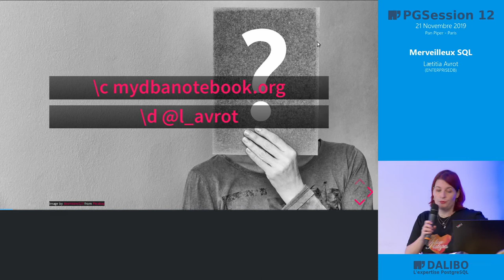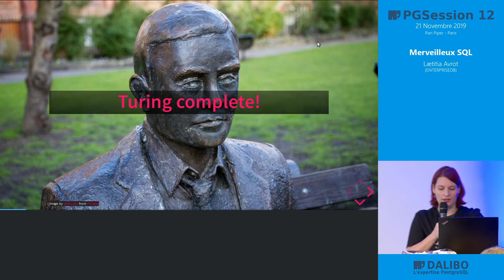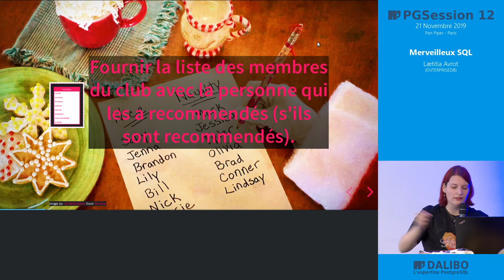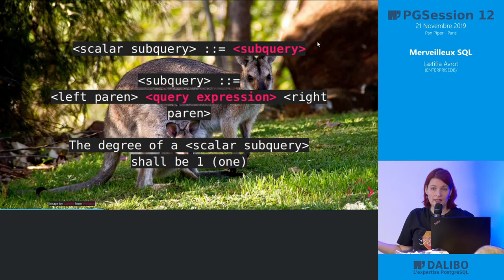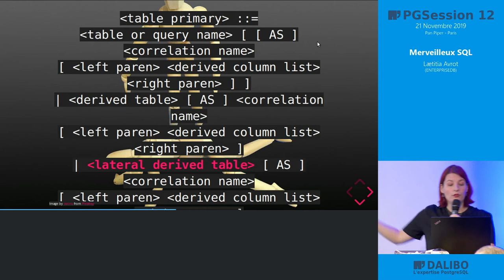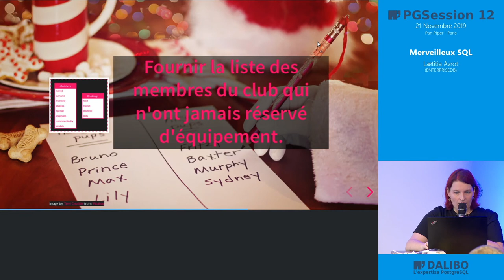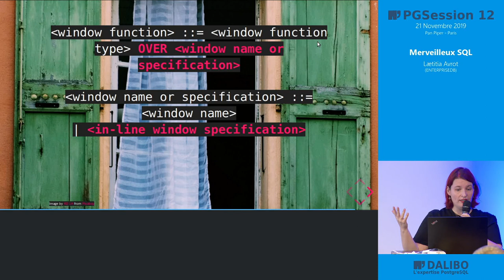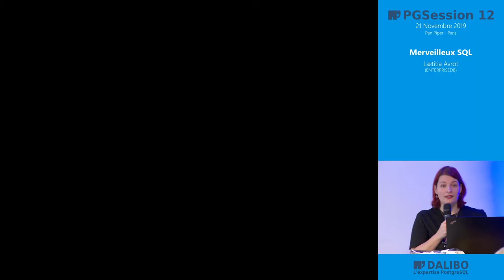Merveilleux SQL - Laetitia Avrot, Enterprise DB